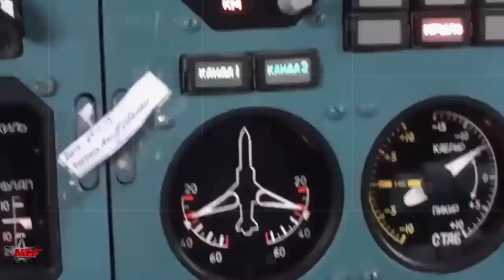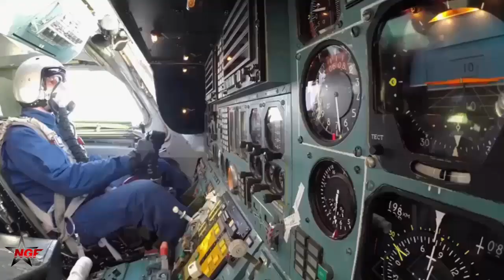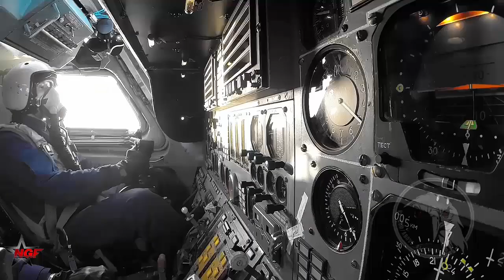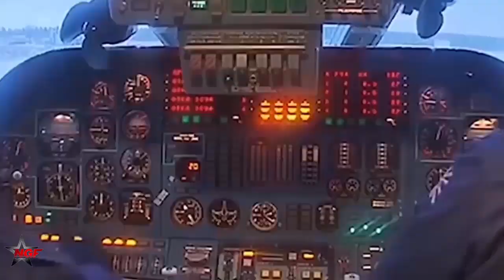Russian Tu-160 After Upgrade! Can It Live Up to Moscow's Power Claims?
What makes the Tu-160M particularly noteworthy is its modernization compared to earlier versions. The aircraft features advanced avionics, upgraded mission systems, and new engines, collectively enhancing its overall performance and operational capabilities. The updated NK-32-02 turbofan engines not only boost fuel efficiency but also extend the bomber’s range, allowing it to undertake complex missions with less need for aerial refueling.